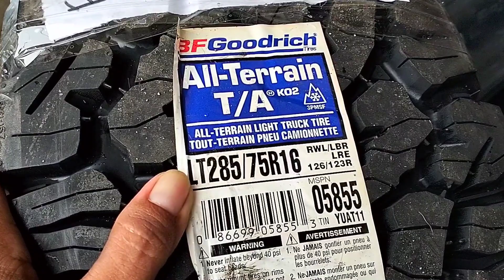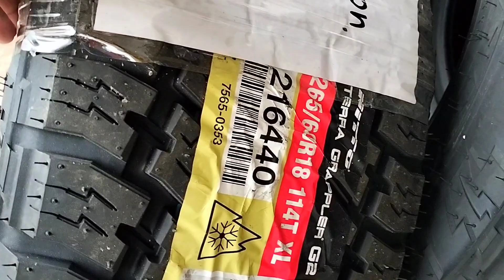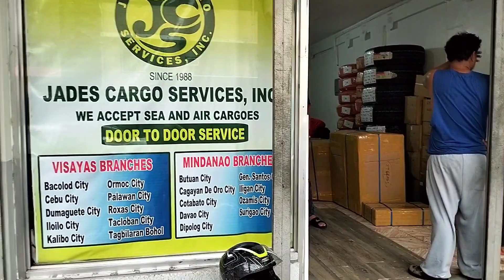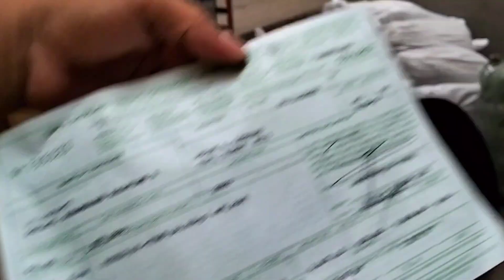MARAMING SALAMAT SA MGA BUMILI THRU ONLINE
binili thru online ipapadala na sa mga Cargo papuntang mga probinsya